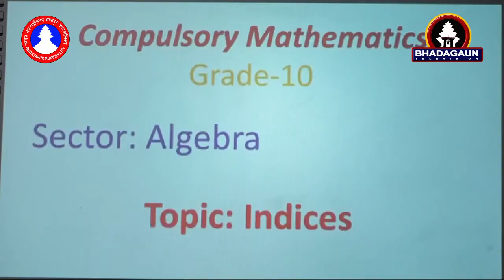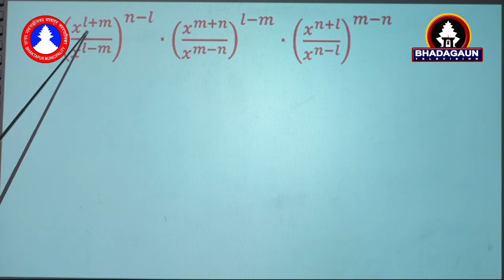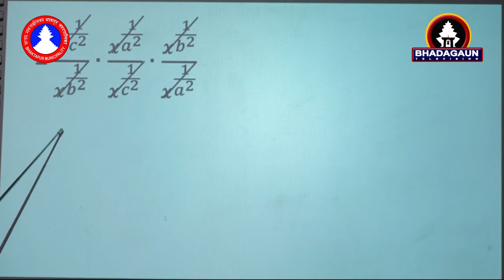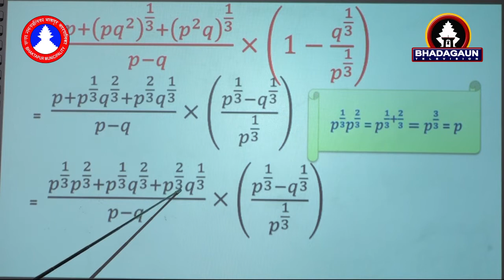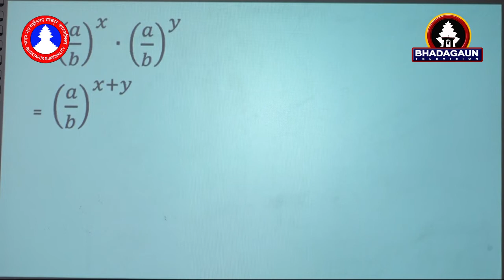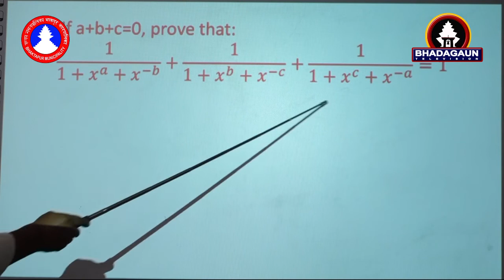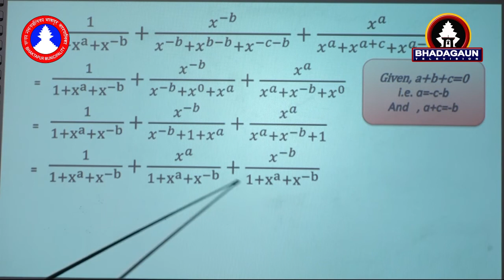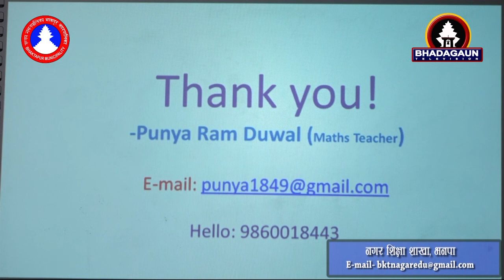SEE Virtual Class/Mathematics/Algebra/Indices/Punya Ram Duwal/Bhaktapur Municipality